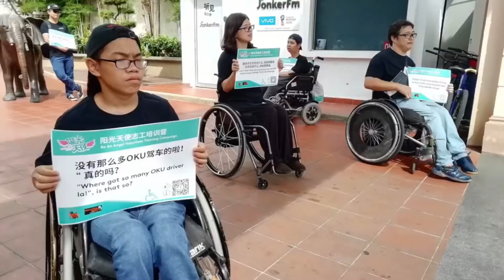《第十五届阳光天使》筹委